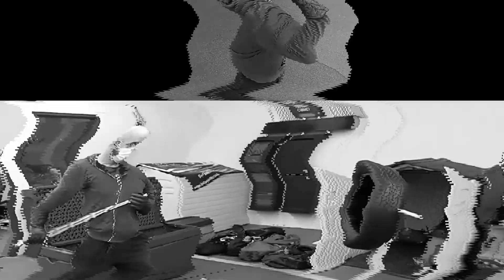Working on the Pell: Thrusts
Armored half-swording thrust drills against a pell